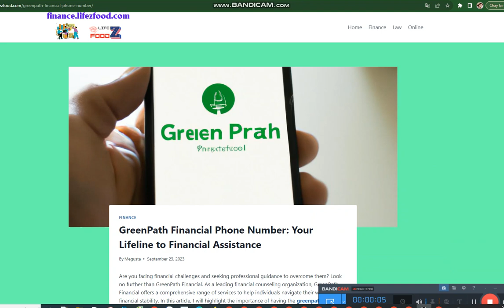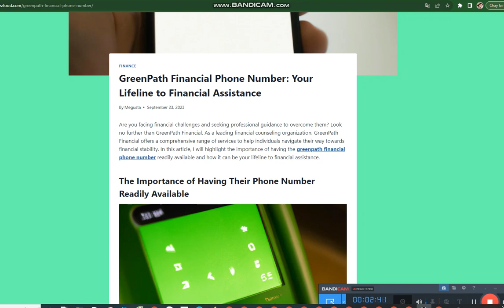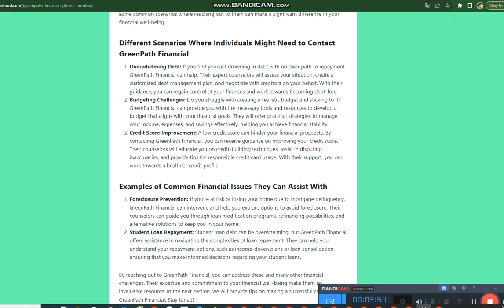GreenPath Financial Phone Number: Your Lifeline to Financial Assistance